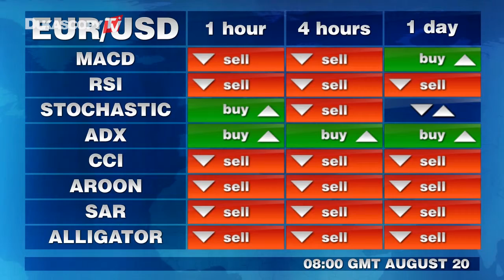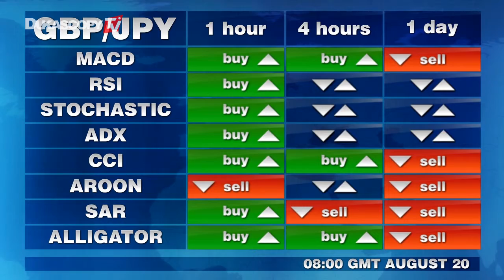交易信号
我是查理·福克斯，这里是每日主要交易信号，我们一起来看看格林尼治标准时间8点的技术指标和银行同业立场的比较。